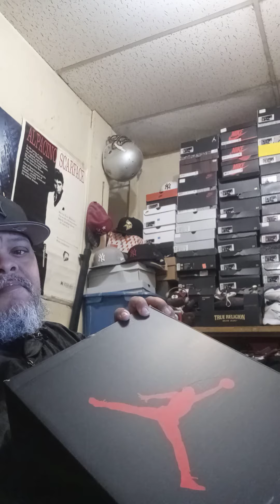Air Jordan Retro 5 racer blue for 2022